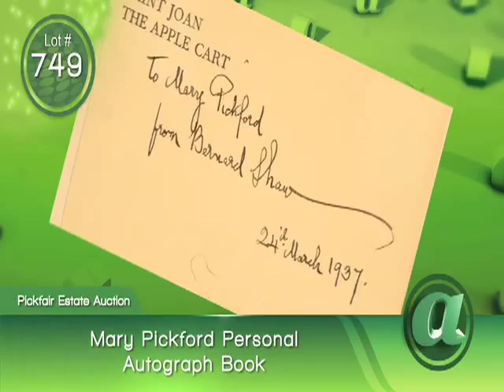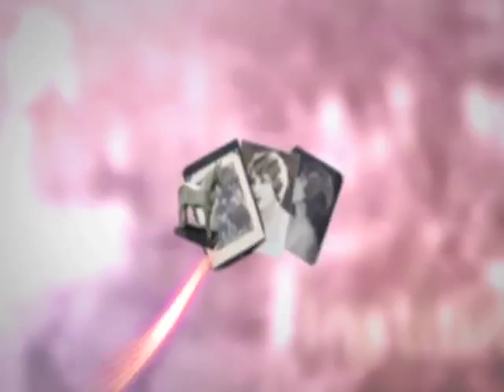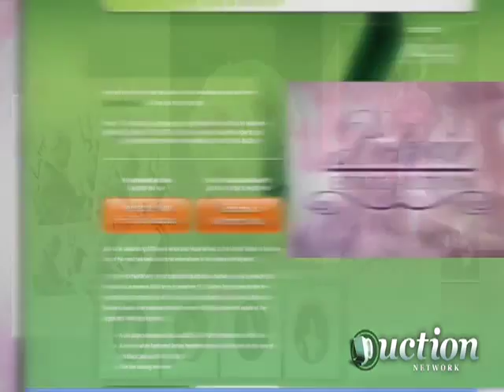Pickfair Estate Auction Preview: Episode 3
During her travels around the world, Pickford was famous to return with lavish gifts that ultimately turned her pad into a museum complete with antiques, paintings, swords, costumes and a pair of Chinese carved rhino horns.

They were the Tom Cruise and Katie Holmes of early 1900s Hollywood. Now you can own one of more than 700 pieces of fine art, furnishings and jewelry that graced the home, dubbed Pickfair, owned by Mary Pickford and Douglas Fairbanks.

This amazing two-day auction, conducted by Julien's Auctions, and broadcast live on Auction Network (auctionnetwork.com) will be held at the Beverly Hilton, Saturday, Nov. 22 and Sunday, Nov. 23, starting at 10am/8c both days.

Pickford was known as "America's Sweetheart" during Hollywood's Golden Age of silent films. Dinners there were legendary with guests including Charlie Chaplin, Albert Einstein, and F. Scott Fitzgerald.

Some of the storied and exotic items from Pickfair up for bid include rare artworks such as two oil-on-canvas still life paintings by Paul de Longpre and Philip Mercier.

If you can't make it to Los Angeles for this event, you can get a front-row seat on the Auction Network. Be sure to register now for this event. It's free, and easy to Watch, Bid, and Win on Auction Network!